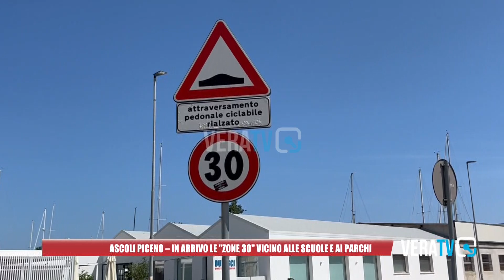Ascoli Piceno - In arrivo le 'Zone 30' vicino alle scuole e ai parchi